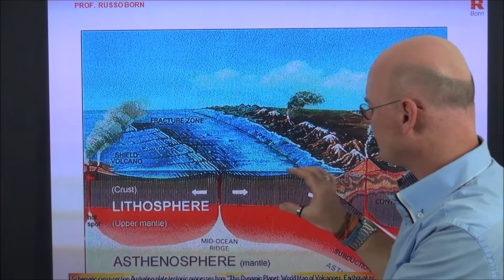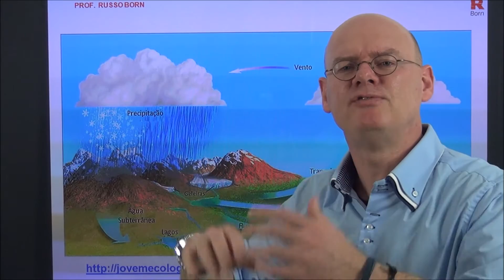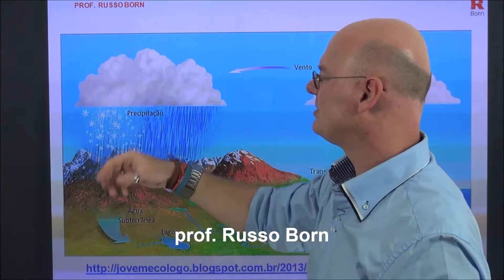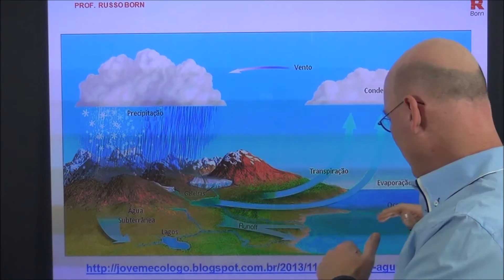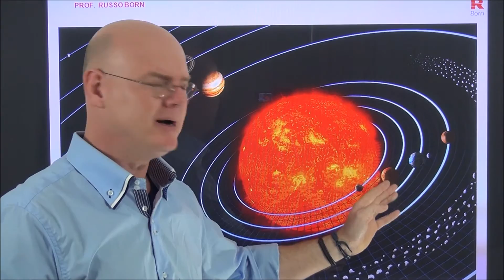Crise Hídrica e Água no Planeta Terra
O Brasil vive crises hídricas que se agravam a cada ano. O centro econômico do país (região sudeste) padece de falta de água e a insegurança hídrica traz a temática "água" tornar-se ainda mais relevante no cenário geopolítico nacional. Um dos fatores responsáveis pela diminuição das chuvas é o excessivo corte de árvores em prol do desenvolvimento econômico.